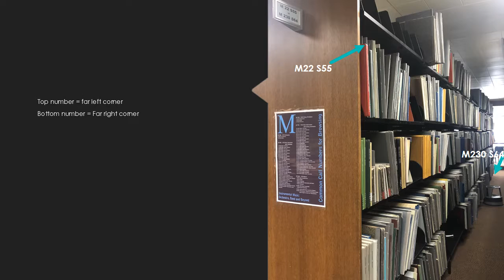ViolinViolaMusic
Finding Violin and Viola Music in the UWM Music Library Stacks - a quick guide